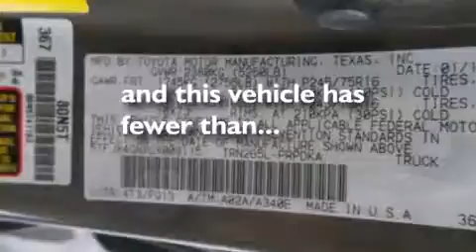2012 Toyota Tacoma Certified Bossier City LA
We have been honored to serve the Shreveport LA area , we promise that your experience at our dealership will exceed your expectations ! Year : 2012 Make : Toyota Model : Tacoma Engine : Gas I4 2.7L/164 Trans . : Automatic Exterior : Gray Miles : 16,140 Stock : 70836A Yokem Toyota 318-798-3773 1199 E. Bert Kouns Shreveport , LA 71105